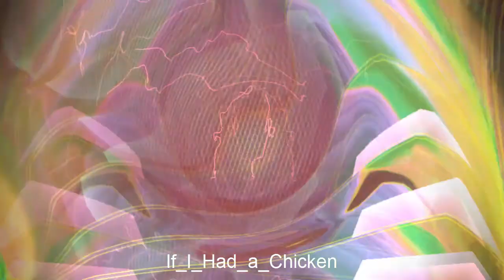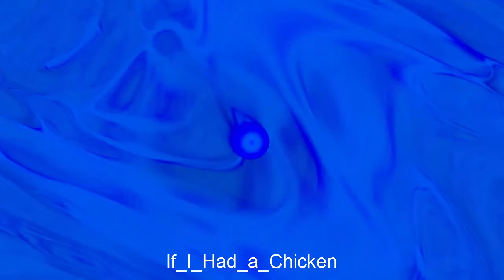If I Had a Chicken - No Copyright - Background Music for Youtube - Free Music - no copyright sounds